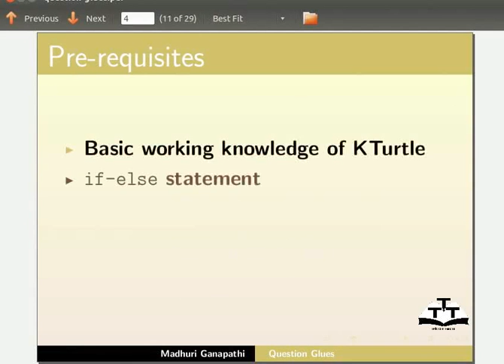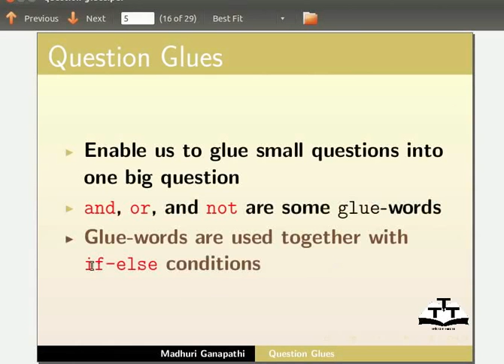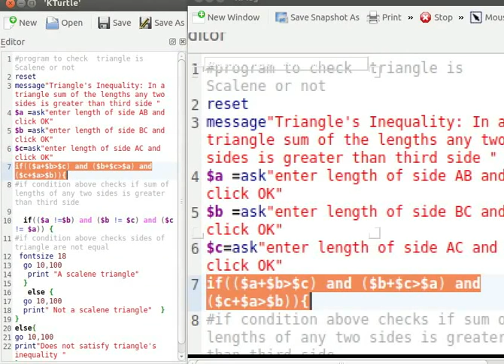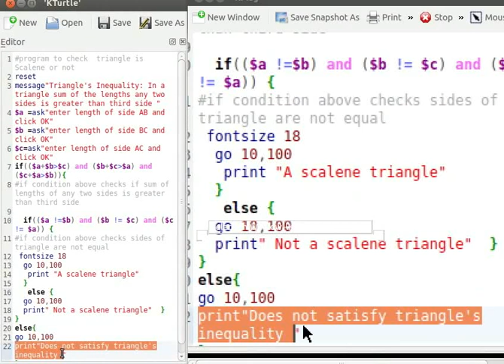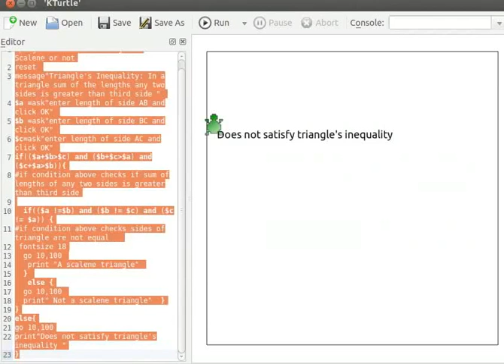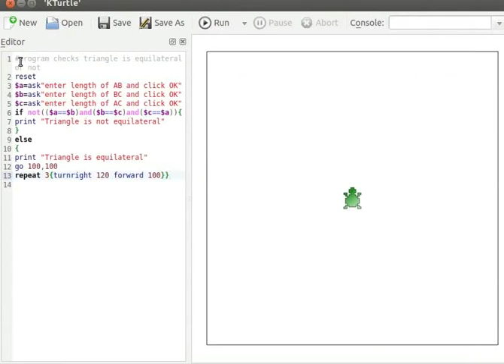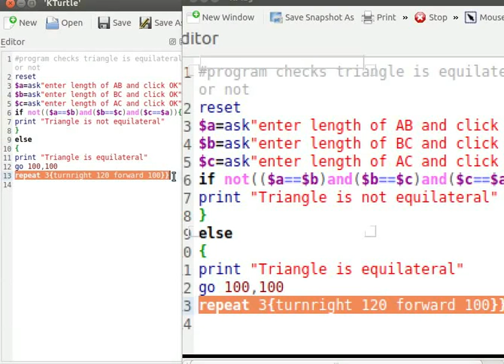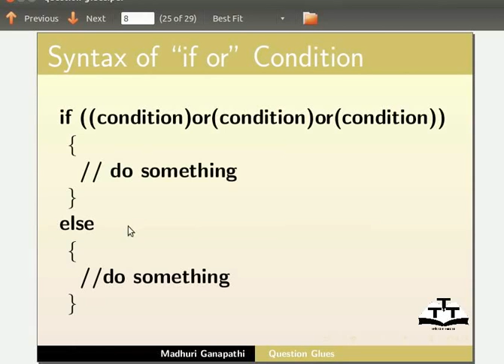Question Glues - Nepali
Question Glue शब्दको बर्णन
 Question Glue शब्द हरु क प्रयोग
 Glue शब्द "and"
  नेस्टेड  if-else ब्लक
  किवर्ड जस्तै  "messgae", "reset", "fontsize" आदि को प्रयोग
 "ask" कमाण्ड को प्रयोग
 विभिन्न त्रिभुज को लागि कन्डिसनहरु
 Glue word "not"
 Repeat कमाण्ड
 "if- or" कन्डिसन को  Syntax